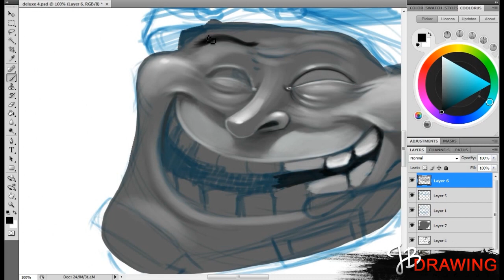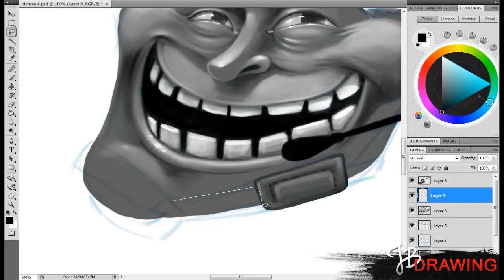More Free STUFF for my SUBSCRIBERS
Use the troll files as you please (do not sell them this is free), if you want to give me credits i am grateful ;)

Software Photoshop
Tools: Wacom Cintiq 12Wx, Smudgeguard 2

Ending music:
Machinimasound.com - The Land of the Wizard

Want to chat with me or ask me questions, find me Live (FOLLOW to know when i go Live)